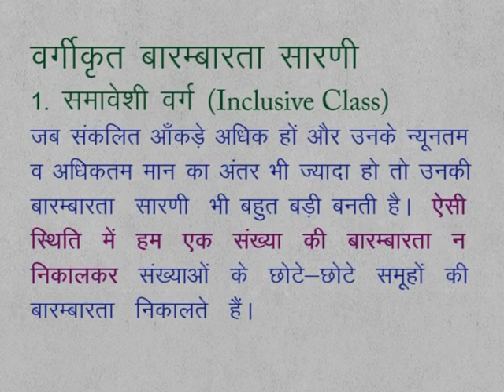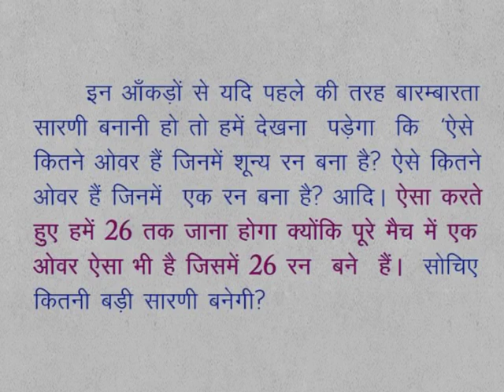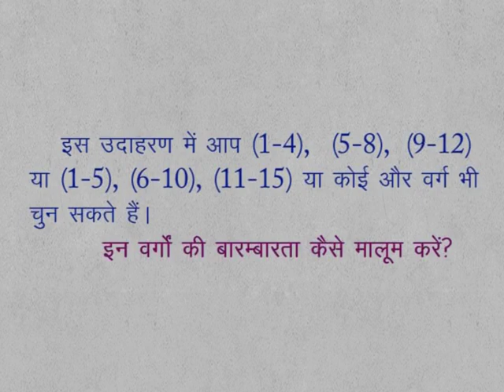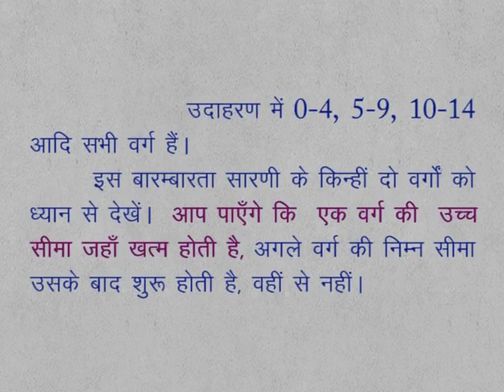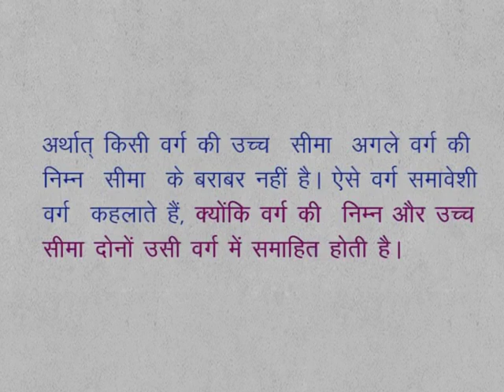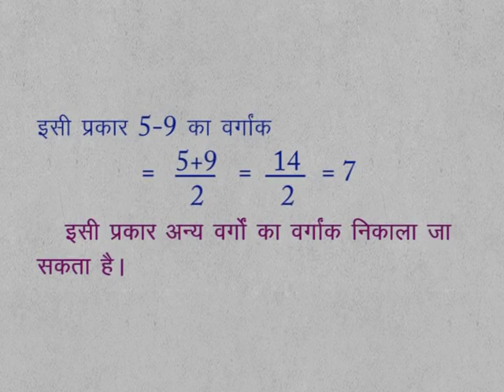CLASS 9th MATHS | CHAPTER 16 | DATA HANDLING AND ANALYSIS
CLASS 9th MATHS | CHAPTER 16 | DATA HANDLING AND ANALYSIS | INCLUSIVE CLASS |